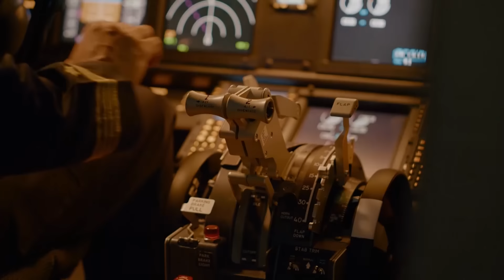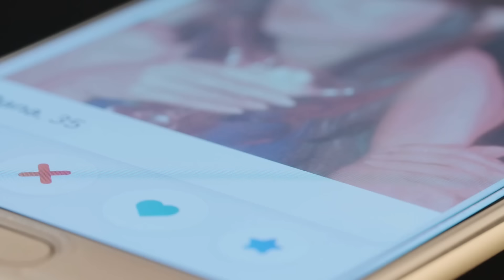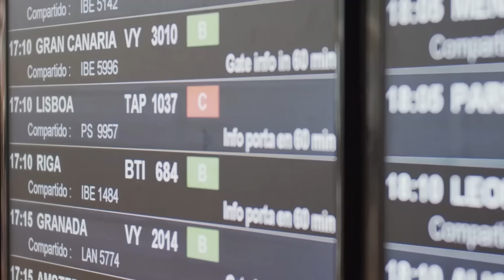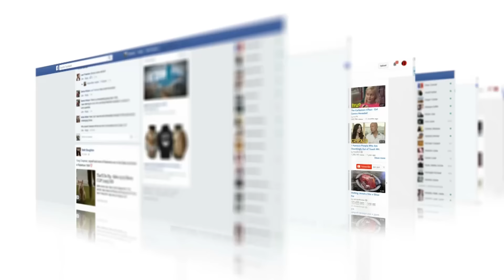The Wicked Story Of Claudia Hoerig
Claudia Hoerig, who found herself speaking to investigators about the death of her husband Karl after years of investigation. But how did Claudia find herself in this position? What causes a wife to end up murdering her husband, and what was it about this case that would take investigators more ten years to make an arrest?

These are the questions we will delve into as we dissect the disturbing case of Claudia Hoerig.

Theme song - Credulous Gal by Anzem